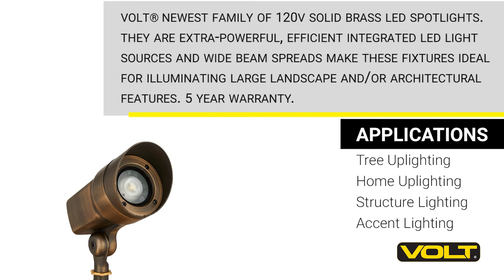What's In The Box? | VOLT® 120V 6W Brass LED Spotlight with Knuckle (Bronze)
Learn about the most compact fixture in the newest family of VOLT® 120V integrated LED brass spotlights. Each spotlight now features robust brass construction for a lifetime of durability. Sturdy, adjustable brass knuckles allow for precise control of light output. Built-in glare guards offer extra protection against glare. Tempered glass lenses are fully-sealed for a tight-fit against moisture. Extra-powerful, efficient integrated LED light sources and wide beam spreads make these fixtures ideal for illuminating large landscape and/or architectural features.